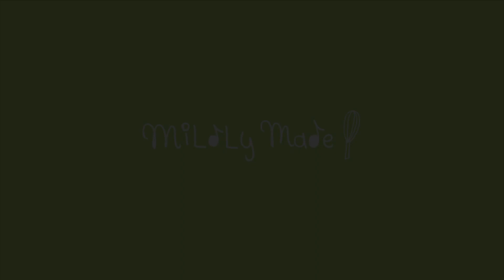Matcha Cheesecake ชีสเค้กชาเขียว | miLdly made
ครีมชีส 40g
เนย 40g
นม 50g

แป้งเค้ก 27g
แป้งข้าวโพด 17g
ชาเขียว 10g

น้ำตาล 50g

1. ผสมครีมชีส เนย นม เข้าด้วยกัน
2. ใส่ไข่แดง แล้วผสมให้เข้ากัน
3. ร่อนแป้งกับชาเขียว แล้วผสมให้เข้ากัน
4. ตีไข่ขาวกับน้ำตาลจนตั้งยอด
5. ค่อยๆตะล่อมไข่ขาวลงไป แบ่งเป็น3 รอบ
6. เทใส่พิมพ์ (ในคลิปใช้ 7นิ้ว)
7. อบไฟ 160c 20 นาที
8. ลดไฟเหลือ 140 อบต่อ 40 นาที

Ingredients
Cream Cheese 40g
Butter 40g
Milk 50g

Egg Yolk 3 ฟอง

Egg white 5 ฟอง
Sugar 50g

Instructions

1. Mix cream cheese, butter and milk together
2. Add egg yolk and mix together
3. Sift flour and matcha powder and mix together
4. Beat egg white and sugar
5. Fold egg white divided into 3 times
6. Pour into cake mold (I use 7inches mold in this vdo)
7. Bake at 160c 20 minutes
8. Lower heat to 140c for another 40 minutes